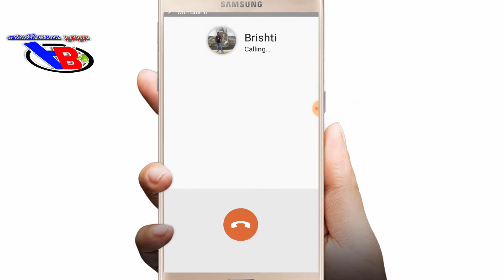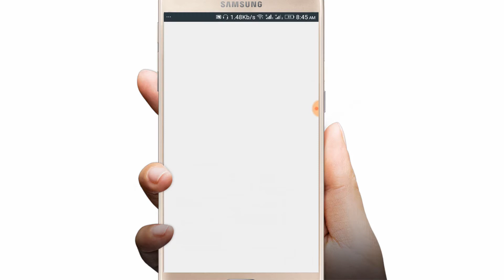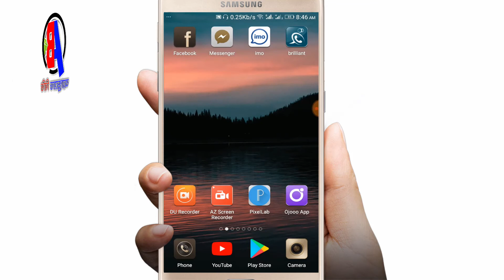সবাইকে ফাঁকা মেসেজ দিয়ে অবাক করে দিন। Empty Text Send imo, Facebook on Whatasapp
1)= এবার নিজের মোবাইলে ব্যাবহার করুন Samsung Galaxy S5 Floating Toolbox - How to set Floating Toolbox

2)= Internet Tips and Tricks - If you are using the Internet through purchasing, Watch the video Fast

3)= এবার সরাসরি ইউটিউব থেকে যেকোন ভিডিও ডাউনলোড করুন অডিও এবং ভিডিও মোডে। How to Youtube Video

4) ইউটিউব ডার্ক থিম আপনার অ্যান্ড্রয়েডে ব্যবহার করুন। Use Dark Theme in your Android - Android বিডি

5)= যারা মোবাইল দিয়ে Internet ব্যাবহার করেন তারা এই ভিডিও টি দেখুন | Hidden tips by Internet Setting

7)= যে কারো GP কল লিস্ট আপনার মোবাইলে নিয়ে আসুন। কোনো এপ্লিকেশন ছাড়াই। How to gp call list your mobile

8)= শত্রুর Facebook আই,ডি নষ্ট করে দিন সারা জীবনের জন্য।( How's Facebook ID will permanently shut down )

9)= Youtube এর ভিতর এত খারাপ ভিডিও।চুপটি করে দেখে নিন আবার লুকিয়ে রাখুন কাউকে বলবেন না। Android বিডি

LIKE__COMMENT__SHARE__SUBSCRIBE__SUPPORT

.Thank's/ধন্যবাদ.